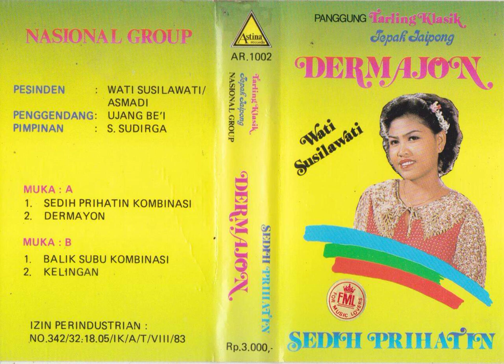Wati Susilawati, Asmadi & Nasional Group - Dermayon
Classic tarling music with a jaipong beat by Wati Susilawati, Asmadi & Nasional Group with Ujang Be'i playing the kendang